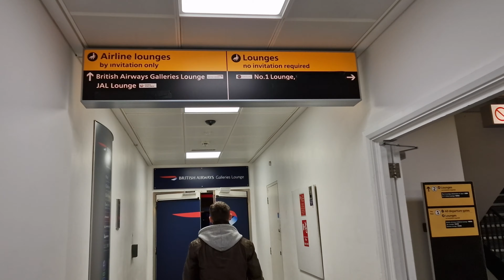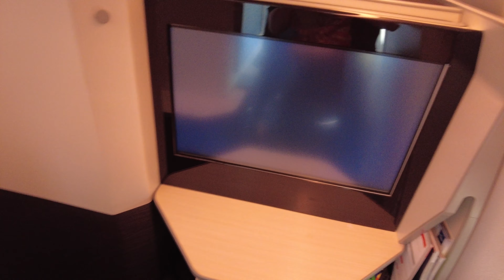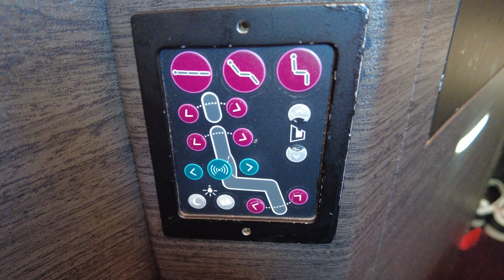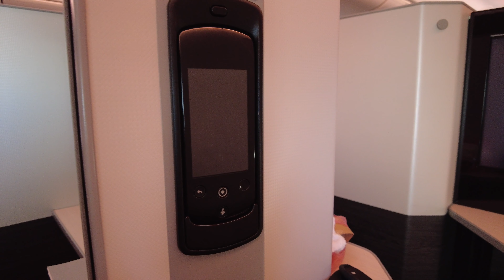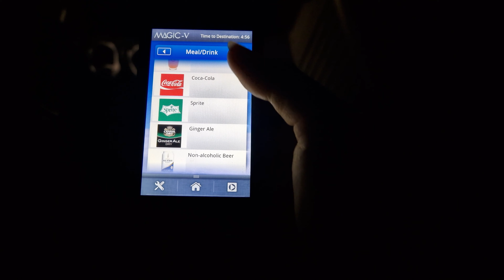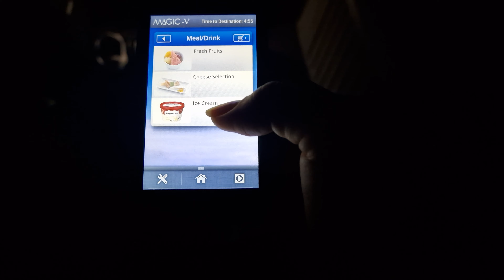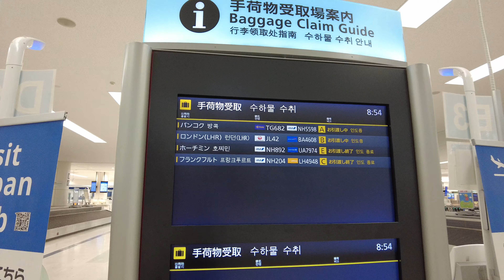We flew JAL Business Class from LHR to HND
In this week's video I am taking you with us on a JAL business class flight from London Heathrow to Tokyo Haneda.

Explore the items shown in this video by checking out the link above. If something caught your interest, there's a good chance you'll find it there, as I've shared my online purchases for your convenience.

✈️Upcoming travel

We have just moved to Tokyo in Japan, so I will be exploring Japan in my future videos!

🎥 Camera equipment used: DJI Pocket 2